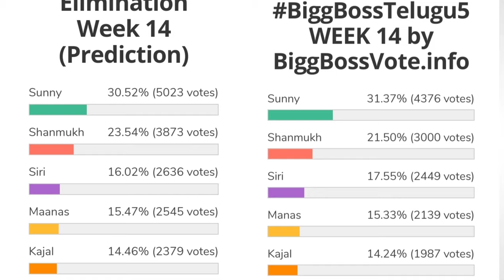Bigg Boss 5 Telugu 14th week voting results | Biggboss 5 telugu 14th week elimination | Bb5 promo